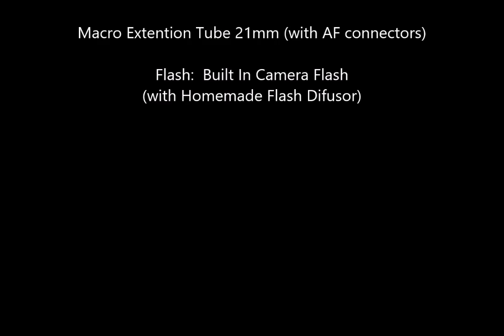Canon EOS 70D and 18-135mm IS STM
On this video is shown a small selection of some macro shots made with the Canon 70D and the kit lens 18-135mm IS STM + a 21mm macro extention tube with AF conector was used with this lens.